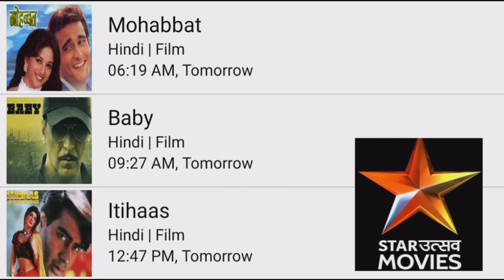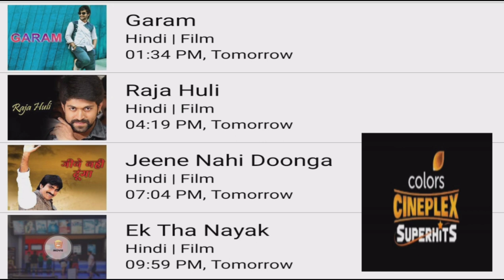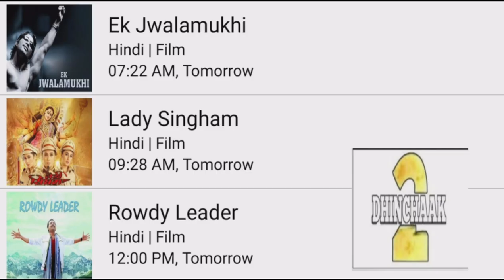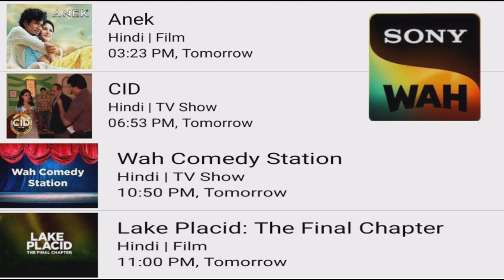DD FREE DISH HINDI MOVIE SHEDULE TODAY||SOUTH SUPERHIT NEW MOVIE||BOLLYWOOD SUPERHIT MOVIE||2022